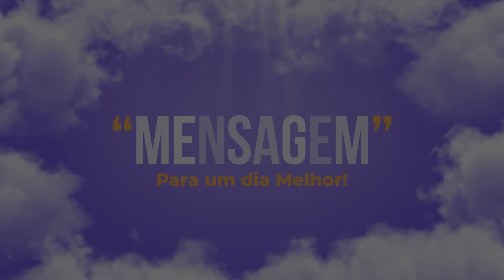MENSAGEM PARA UM DIA MELHOR - CAMINHO DAS ESTRELAS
Para começar o dia bem, uma mensagem que te faz refletir